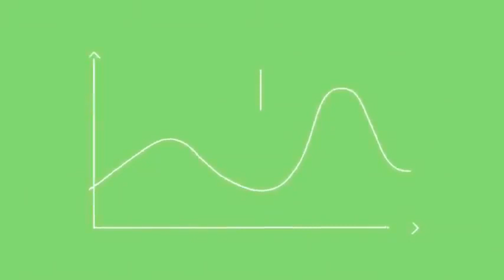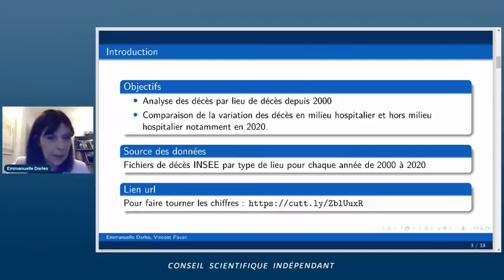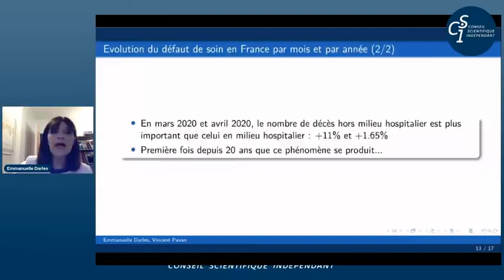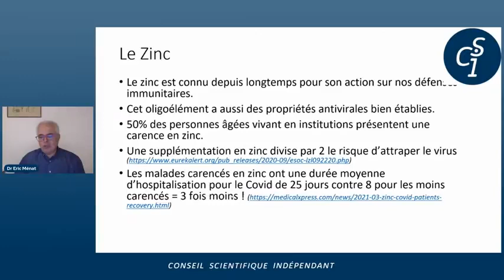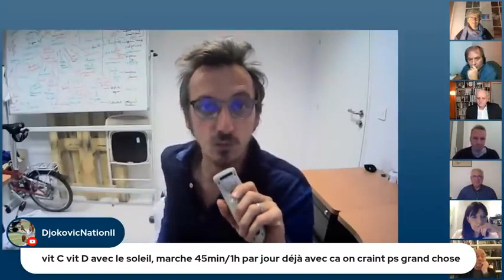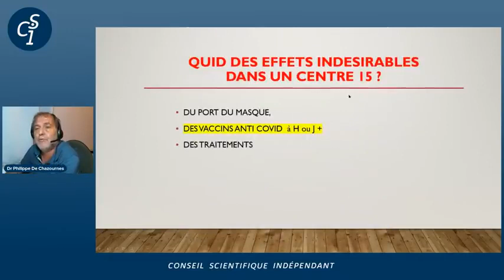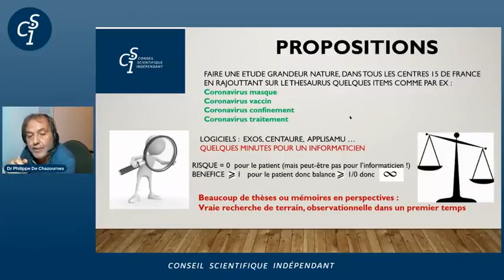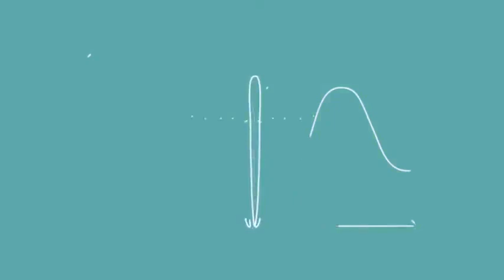Réunion publique n°5 du Conseil scientifique indépendant CSI du 06 05 2021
La vidéo du CSI n°2 du 15/04 a été censurée le 22/04 par Youtube.

La vidéo du Dr Hélène Banoun du 19/04 présentant les suivis épidémiologiques du réseau public national Sentinelles a été censurée le 22/04 par Youtube.

Le discours public du Dr Fouché à Nîmes 24/04 a été censuré sur youtube.

Vous pouvez suivre la vidéo de ce jour 06/05/21 quoi qu'il arrive

Formation sanitaire continue donnée par des scientifiques, chercheurs et soignants indépendants et leurs invités, tous les jeudis soirs à 21h se tient désormais la réunion publique du Conseil Scientifique Indépendant (CSI).

Ce soir se tiendra la 5ème réunion publique avec des présentations par les membres suivants du CSI et invités:

Emmanuelle Darles:  "2020 : la première année où on a plus de morts en dehors de l'hôpital qu'à l'hôpital"

Eric Menat ; "La prévention en période de Covid-19"

Philippe de Chazourne : " Retour d'informations (masques, vaccins, traitements) : Le centre 15, un acteur « oublié » …"